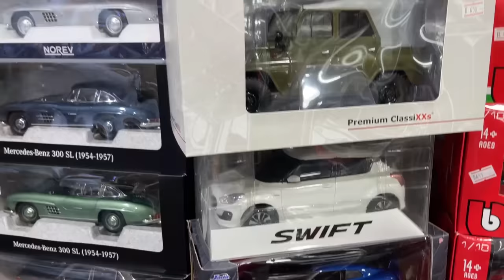4 കോടി രൂപയുടെ TOY CAR COLLECTION IN DUBAI 😱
HEY GUYS,
I HOPE  YOU ENJOYED THIS VIDEO
Fashion club: Fashion Club LLC

9th street, Grand Hayatt , Vox Cineplex - Dubai Healthcare City - Dubai